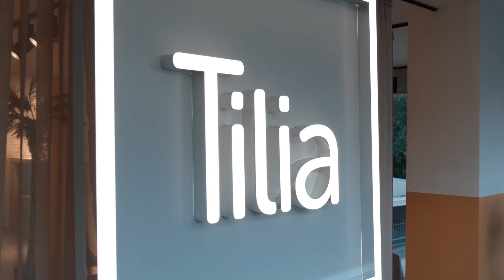Yeni Showroom'umuz ile Turizmin Kalbi Antalya’dayız! | We're in Antalya with Our New Showroom! Tilia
İnsana, tasarıma ve dünyaya gösterdiği özenle 60 yılı aşkın süredir kalıcı değerler üreten; sade ve konfor odaklı yaklaşımı ile kullanıcı ihtiyaçlarına yönelik özgün tasarımlar sunan Tilia, yeni showroomunu turizmin kalbi Antalya’da açtı.

60. yıl önce iyi tasarlanmış, kaliteli ve erişilebilir ürünler üretme vizyonu ile yola çıkan Tilia, ihtiyaçları doğru anlayan tasarım yaklaşımı ile tasarım zirveleri tarafından birçok ödülle taçlandırılan ürünlerini Antalya’daki showroomunda kullanıcısı ile buluşturdu.
HoReCa sektörünün en önemli dinamiklerinden biri olan Antalya’da açtığı showroomu ile tasarım yaklaşımını, ödüllü ürünlerinden oluşan geniş ürün yelpazesi ile birlikte sergileyerek sektörün güçlü bir oyuncusu olduğunun altını çiziyor.

Antalya Muratpaşa Belediye Başkan Yardımcısı Zekiye Yetkin Kurt’un katıldığı açılışa çok sayıda davetli katılırken, açılış kurdelesini Tilia Yönetim Kurulu ile birlikte kesti. Ardından açılış konuşmalarını gerçekleştiren Tilia Yönetim Kurulu Üyesi Ali Savaş; ''Ticaretin merkezi İstanbul'dan turizmin merkezi Antalya'ya geldik. Bu önemli yolculuğumuzda turizm sektöründe de büyük projelerde yer almayı hedefliyoruz, markamız şehrin diğer paydaşları ile bir arada hareket ederek ülkemiz adına önemli işlere imza atacak” sözleri ile Tilia’nın Antalya’daki hedeflerini dile getirdi.

Tilia Genel Müdür Yardımcısı Bilal Savaş ise “60 yıldır kaliteli ve erişebilir ürünler üretme vizyonuyla yola çıkan firmamız, Antalya ile başladığı bu güzel yolcuğuna diğer bölgelerde de gerçekleştireceği showroomları ile ulaşılabilir tasarımı Türkiye’nin her yerinde kullanıcısıyla buluşturmaya devam etmeyi hedefliyor.” sözleri ile gelecek hedeflerinin altını çizdi.

For over 60 years, Tilia has been creating lasting values with its dedication to people, design, and the world, offering original designs that focus on simplicity and comfort, tailored to user needs. Tilia, which set out 60 years ago with a vision to produce well-designed, high-quality, and accessible products, has crowned its products, recognized by design peaks with many awards, in its showroom in Antalya.

By opening its showroom in Antalya, one of the key dynamics of the HoReCa sector, Tilia emphasizes its position as a strong player in the industry, showcasing its design approach alongside a wide range of award-winning products.

The opening, attended by Antalya Muratpaşa Deputy Mayor Zekiye Yetkin Kurt and numerous guests, saw the ribbon cutting ceremony carried out by the Tilia Board of Directors. Subsequently, Ali Savaş, a Member of the Tilia Board of Directors, stated, "We have come from the trade center of Istanbul to the tourism hub of Antalya. In this important journey, we aim to be involved in major projects in the tourism sector, and our brand will collaborate with other stakeholders in the city to achieve significant accomplishments for our country."

Tilia's Deputy General Manager, Bilal Savaş, emphasized their future goals by saying, "Our company, which has been committed to producing quality and accessible products for 60 years, aims to continue bringing accessible design to users all over Turkey with its showrooms to be realized in other regions, starting with Antalya."